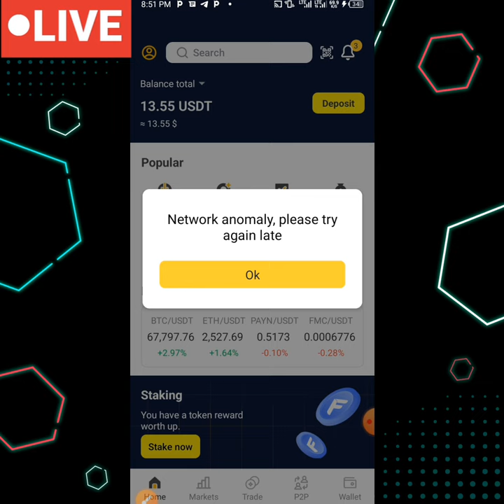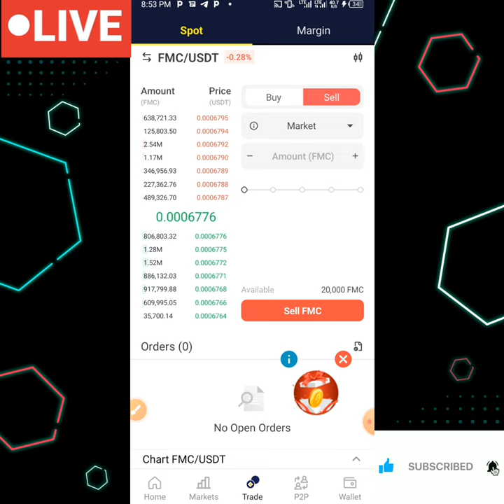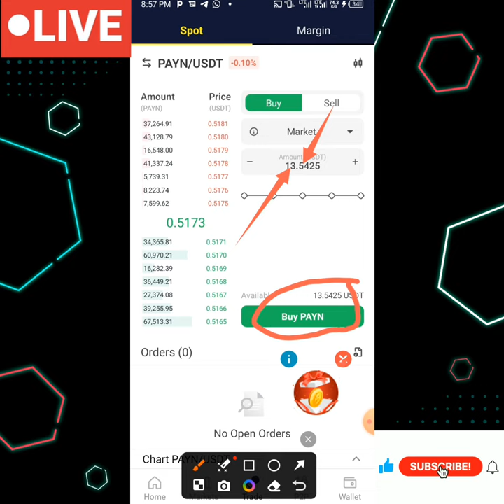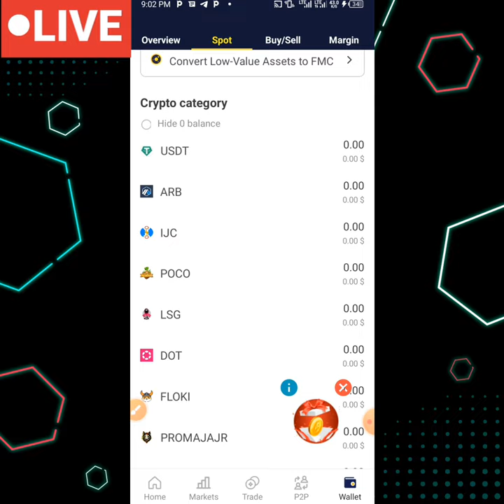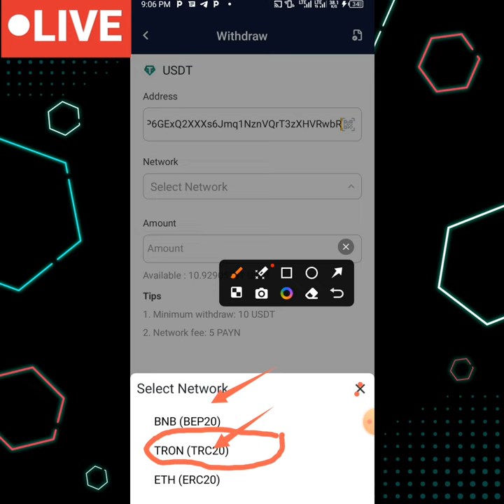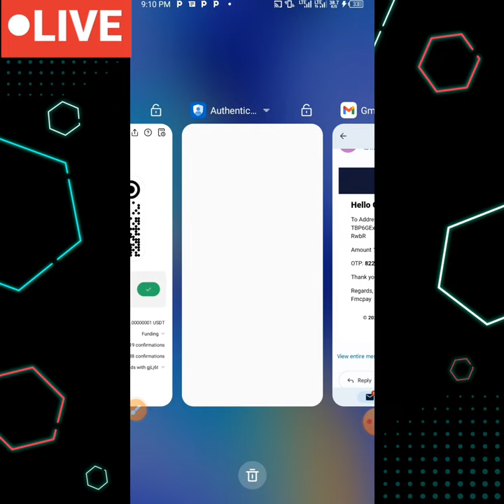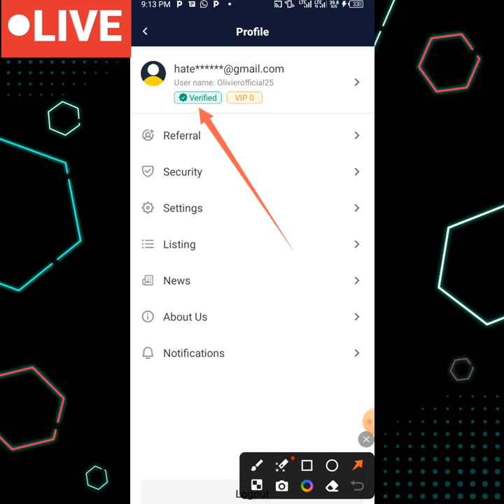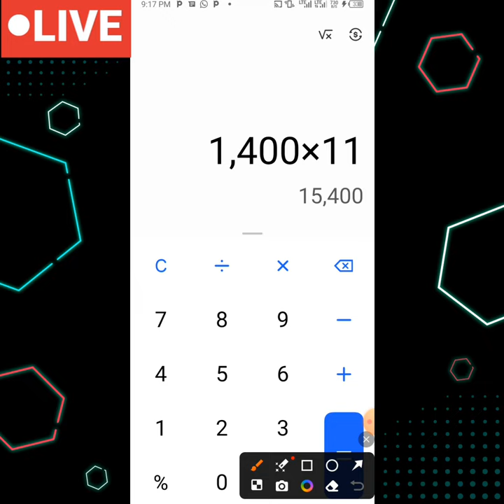🔴 Live Withdrawal Successful Ntagishora namba Isaba Reba App Mbikujemo $10.92 Yumuntu💰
Korera Amafaranga Ntagishora namba Utanze arukwiyandikisha gusa ✅
Niba wariyandikishije wikanga Nyandikira inbox 📥 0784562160 ngufashe 👈 birakunda
Iyo umaze guhabwa iyo bonus ndayikugurira Nkayaguha 👉 kuri momo yawe akokanya
Niba unyuze kuri link yanjye Mpita nkishyura cash 500frw akokanya ukimara kuba verified ✅ 👉 Video Igaragara uko ukora verified ✅ Nayo iriho uyirebe